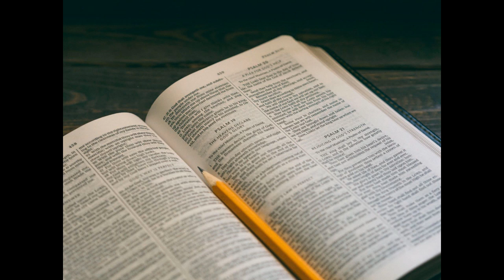Feed us Lord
Join us at St Laurence for 15 minutes of scripture,teaching, prayer and music taken from our Sunday worship.This week we look at the ways in which God feeds us.